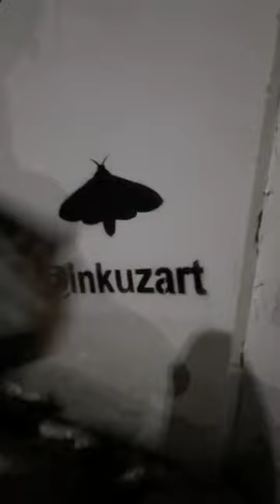painted on a street wall in Uzbekistan @GazaStrip